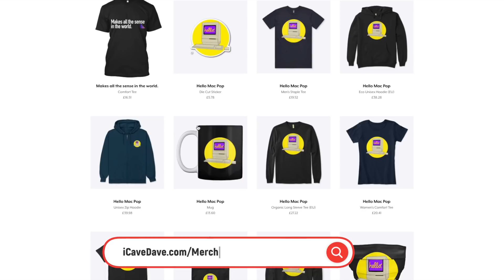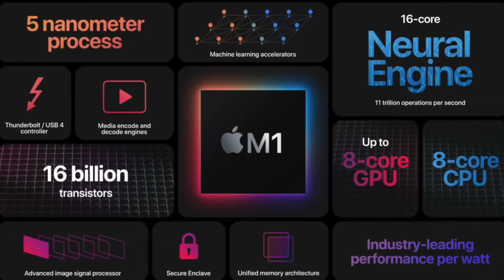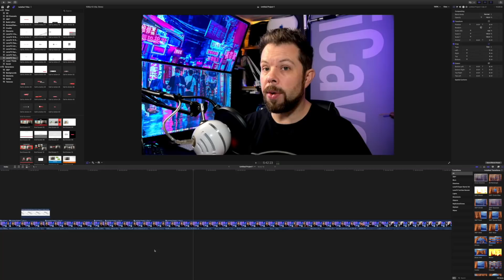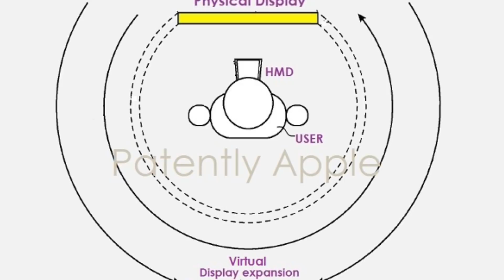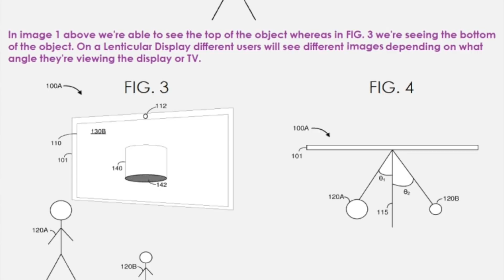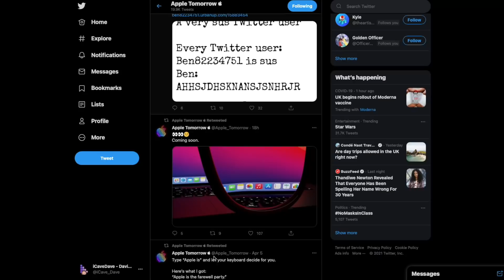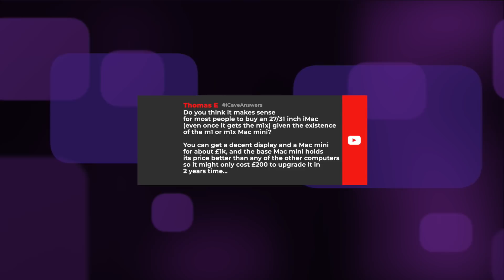The 120hz, Augmented reality INSANE future of Apple TV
Yeah okay there’s not a lot of designs yet in the store but I’d love you to check them out over at iCaveDave.com/Merch and let me know in the comments what Apple Products you’d like to see in my next design. Probably also in a Pop Art style.

Over the past few days there has been a LOT of stuff dropping about the future plans for AppleTV - both near term and longer term, so that’s the focus for today’s video. We’ll start with what’s just around the corner and then look at some patents that have been filed for further out updates, how it ties in with Apple’s wider ecosystem and an idea that I don’t think anyone else has mentioned yet… which actually makes a LOT of sense. Fair warning. There will be a lot of “could mean” or “maybes” in this video, so please, don’t assume all of this to be leaks, its information we have, extrapolated out.

First the hardware. There have been a number of different configurations suggested for what will power the next Apple TV, with the least powerful suggested being an A12Z or A14, lining up with the still at time of writing but not for long 2020 iPad Pro, and the iPad Air 4 and iPhone 12 - though the iPad Air version of A14 is actually faster in many ways than the iPhone version. The more powerful possibility, and perhaps why we haven’t seen it yet is A14X, which would be unlikely to drop in an Apple TV box before it did in the iPad Pro.

Now, bearing in mind that the A14X is as far as we know the same chip, or at least equivalent in performance to the M1, Its difficult to see the Apple TV keeping its current price tag of around $180, so could the reason we’ve had mixed pricing rumours actually be that there will be 2 versions? Thinking about it more, I think that’s a pretty legit argument. We know that Apple can get an A12 with its board along with batteries, a high resolution retina touch panel, speakers, and much more for $300, the student price for iPad, or A13 in a $400 iPhone that also has Touch ID, better cameras, cellular modems etc in the iPhone SE. There’s a lot to strip away from those older chips that would still make a very compelling TV experience at a much lower price. For clarity in the rest of this video, we’ll call theses Apple TV, and Apple TV Pro for the A14X idea.

Apple TV could go 4k 120Hz in 2021
9 to 5 Mac has discovered code in the latest tvOS 14.5 Beta that renders to Apple using HDMI 2.1 to deliver double the frame rate at 4k compared to the current devices that Apple offers. This news actually dropped before I shot yesterday’s show but this as an upgrade to the Apple TV does make more sense than an 8K TV box, needing to push about half the number of pixels that 8K at 60 would need. We know that the A12X and A12Z is quite capable of 120HZ on iPad, though this is a few more pixels but it would be able to use active cooling too just like the current AppleTV 4K which runs A10X right now. This would probably be an AppleTV Pro feature.

It sits in line with what we’ve been hearing too about the iPhone Pro models being 120Hz ProMotion capable this year, and  also with the rumours of Apple TV getting more of a gaming focus. There are probably more TVs already out there that support 120HZ than there are with 8K panels.

So let me know what you think about these ideas, are you more excited for Apple TV now? Also I have to give a big shout out to Apple_Tomorrow again for the renders especially in the thumbnail, and he’s just started a Patreon for his work so if you appreciate what he does, please do go and check it out. But now, let’s get to your questions.

S SotiriosMaximos
I only want the option to upgrade the storage. Turns out that the 256GBs are not enough for video editing...

Also, iCaveAnswers do you think that we will see an external Magic Keyboard with Touch Bar? I can't imagine my Mac experience without the Touch Bar anymore...

Thomas E
icaveAnswers Do you think it makes sense for most people to buy an 27/31 inch iMac (even once it gets the m1x) given the existence of the m1 or m1x Mac mini?

You can get a decent display and a Mac mini for about £1k, and the base Mac mini holds its price better than any of the other computers so it might only cost £200 to upgrade it in 2 years time...